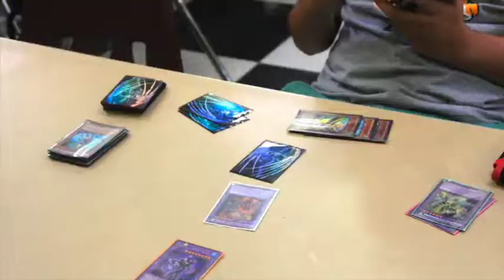Humboldt Park Youth-Led TechVisit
July 16, 2015 at Association House of Chicago in the Humboldt Park neighborhood.